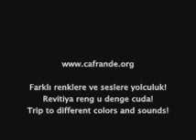Ozer Urun www cafrande org 1 Gili u Gazinc